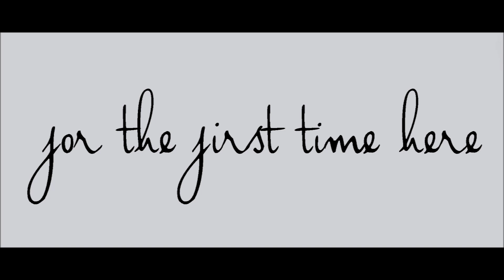earthlinger. - s e n s u a l | opera infinita